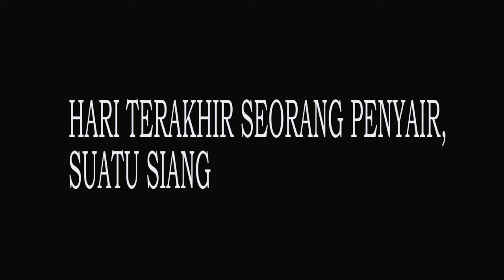Rima Akhir Pekan: "Hari Terakhir Seorang Penyair, Suatu Siang" karya Goenawan Mohamad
Cast: Tri Wibowo
Video: Fajar Nurrahman, Zaki Ari Setiawan

RUSABESI adalah komunitas sastra independen di UIN Syarif Hidayatullah Jakarta.

Line: Rusabesi (@hqd6676q)

Camera:
Editor: